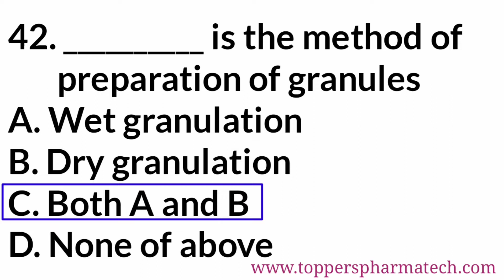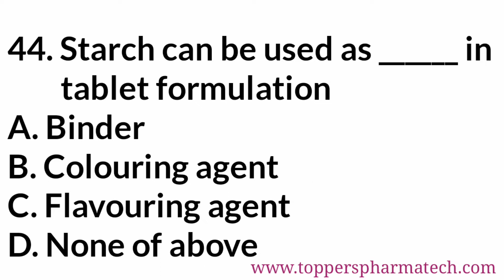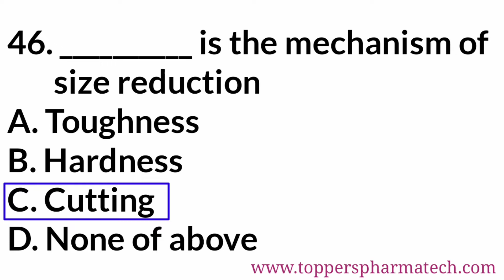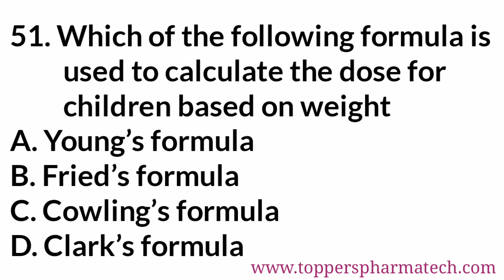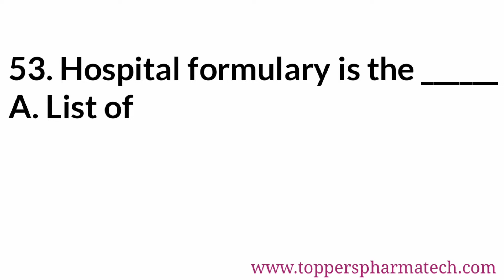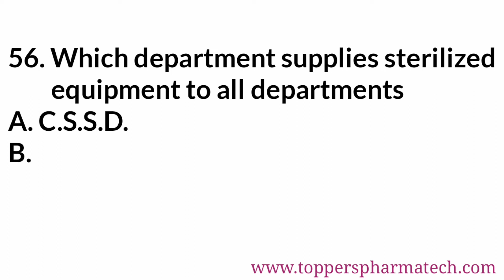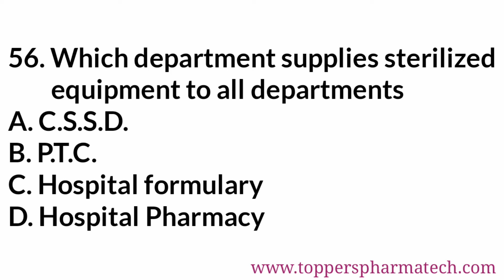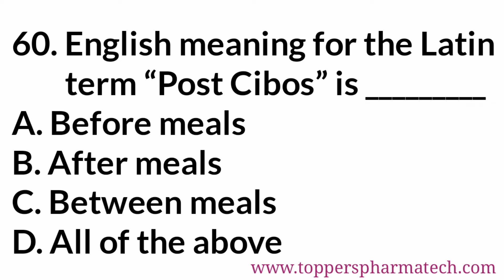Pharmaceutics MCQ - 8 || PharmacistExamQuestionPaper | DCO Exam | GPAT Exam | NIPER Exam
Pharmacist Exam Questions Paper